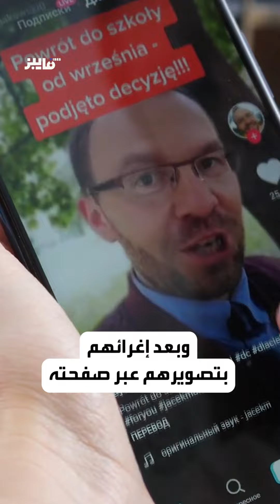الحلاق الرجالي أصبح متهم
الحلاق الرجالي أصبح تهمة!